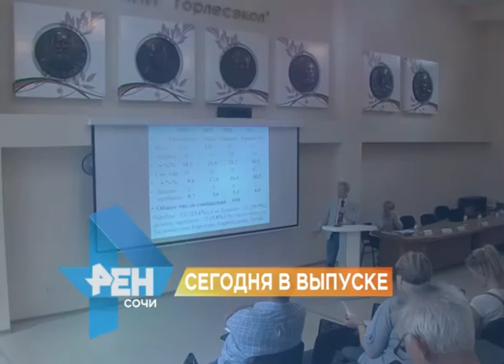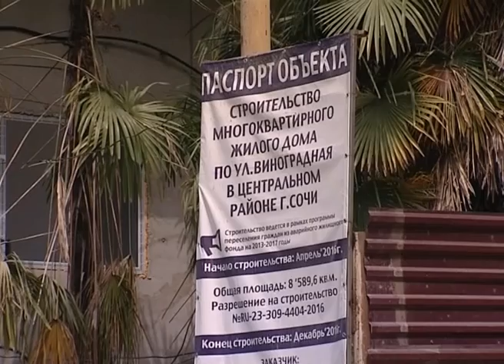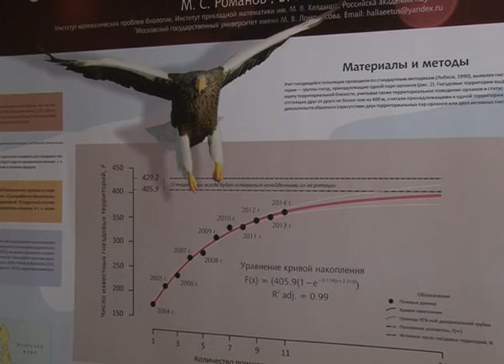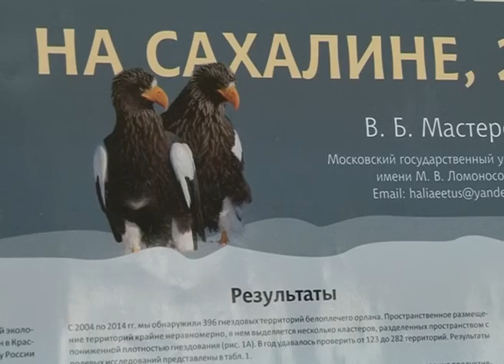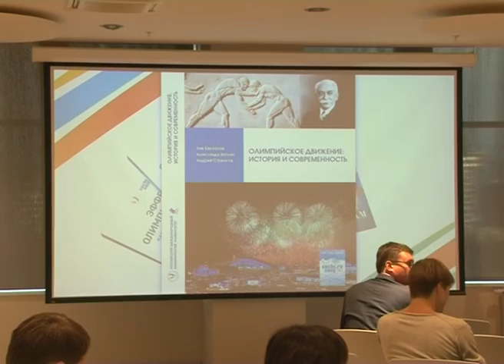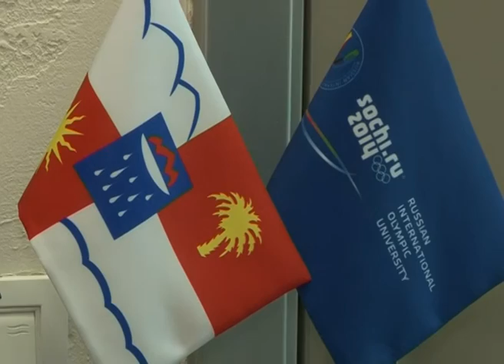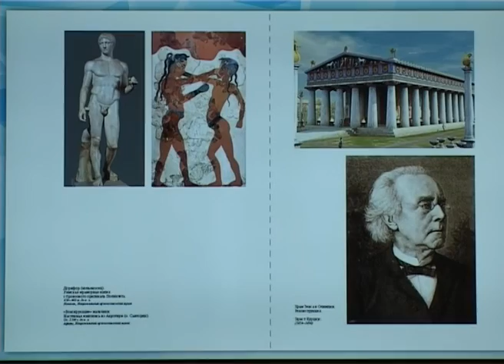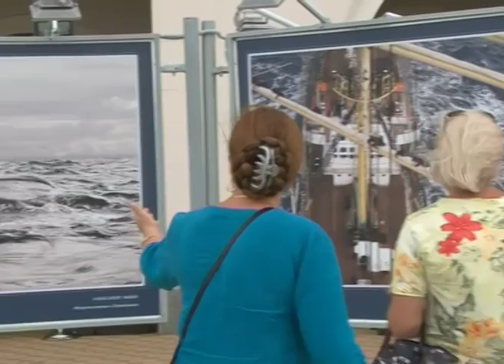Новости Сочи (Эфкате REN TV) Выпуск от 20.09.2016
Главные темы выпуска:
В Сочи ожидаются ливни и сильный ветер. Глава Сочи на планерке потребовал от городских служб перейти в режим повышенной готовности.

Более ста ученых, любящих птиц, собрались в Сочи. На курорте открылась Международная орнитологическая конференция.

В Лазаревском появился еще один зеленый уголок. Около памятника герою СССР Алексею Малышеву высажен сквер.

Регата финиширует в Сочи только завтра. А «Паруса России» уже в морпорту. Более 50 работ представили московские фотохудожники.
Сочи. Новости.
Телеканал Эфкате.